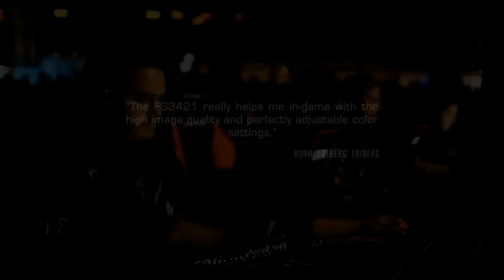NiP EIZO ad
song: Voicians - Prayer